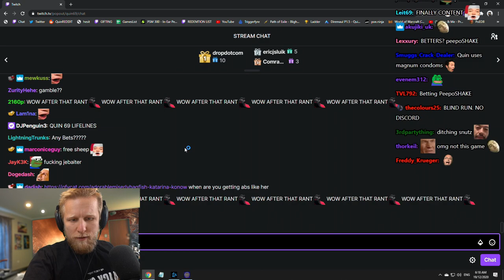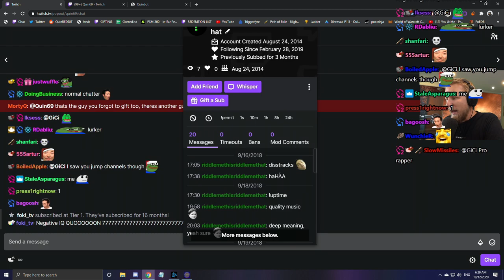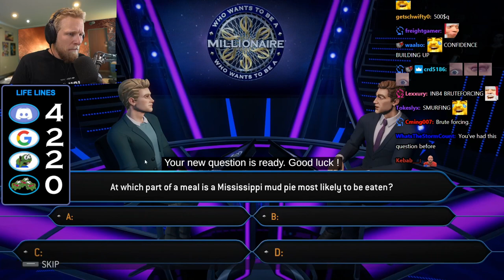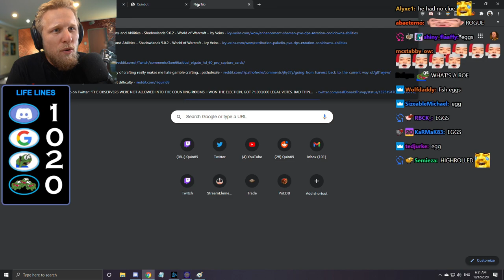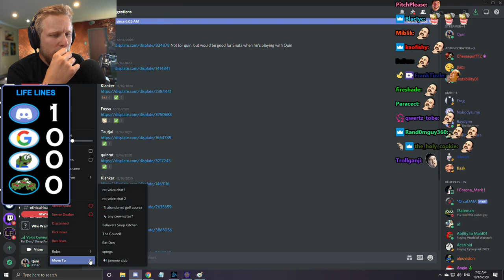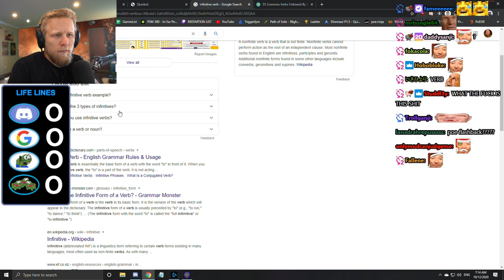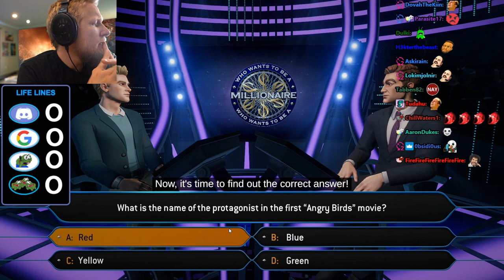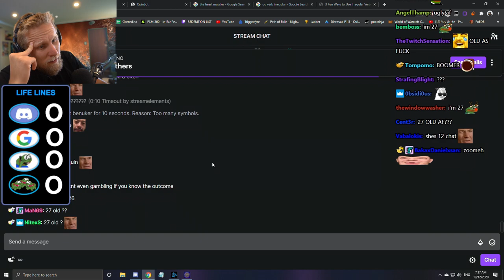Quin69 plays Who Wants To Be A Millionaire! - #4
Original Title: RET GOD - REROLLING COVENANT??? - PUSHING GLADIATOR TODAY 100% - ANNOUNCEMENT: !displate
Stream Duration: 10:08:59

General
Complete name : C:\Users\windowspc\Videos\QuinMil\quinmil4vod.mp4
Format : MPEG-4
Format profile : Base Media
Codec ID : isom (isom/iso2/avc1/mp41)
File size : 27.9 GiB
Duration : 8 h 10 min
Overall bit rate mode : Constant
Overall bit rate : 8 148 kb/s
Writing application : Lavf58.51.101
ID : 1
Format : AVC
Format/Info : Advanced Video Codec
Format profile : High@L4.2
Format settings : CABAC / 2 Ref Frames
Format settings, CABAC : Yes
Format settings, GOP : M=3, N=120
Codec ID : avc1
Codec ID/Info : Advanced Video Coding
Bit rate mode : Constant
Bit rate : 8 000 kb/s
Width : 1 920 pixels
Height : 1 080 pixels
Frame rate mode : Variable
Frame rate : 60.000 FPS
Minimum frame rate : 58.824 FPS
Maximum frame rate : 62.500 FPS
Color space : YUV
Bit depth : 8 bits
Scan type : Progressive
Bits/(Pixel*Frame) : 0.064
Stream size : 27.4 GiB (98%)
Color range : Limited
Color primaries : BT.709
Transfer characteristics : BT.709
Matrix coefficients : BT.709
mdhd_Duration : 29422216
Codec configuration box : avcC
Audio
ID : 2
Format : AAC LC
Format/Info : Advanced Audio Codec Low Complexity
Codec ID : mp4a-40-2
Bit rate : 128 kb/s
Channel(s) : 2 channels
Channel layout : L R
Sampling rate : 48.0 kHz
Frame rate : 46.875 FPS (1024 SPF)
Compression mode : Lossy
Stream size : 450 MiB (2%)
Default : Yes
Alternate group : 1